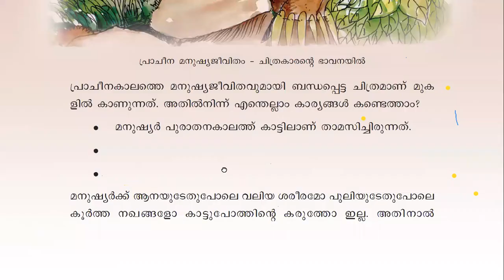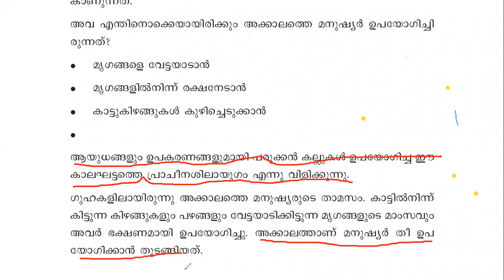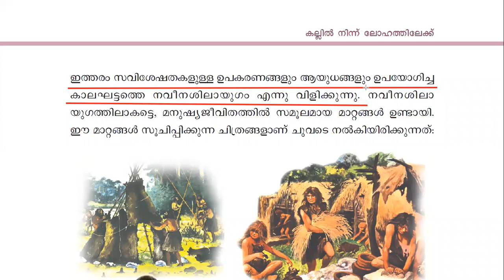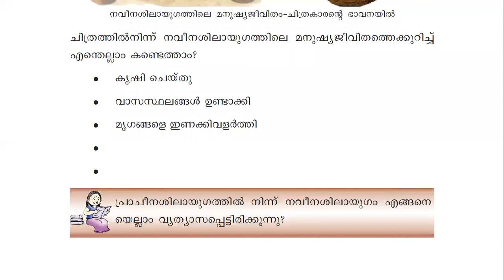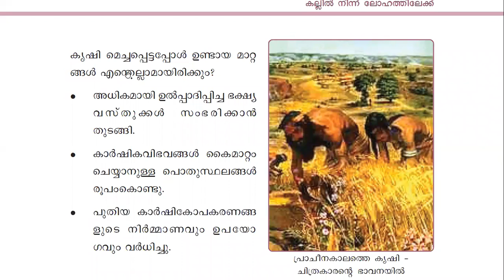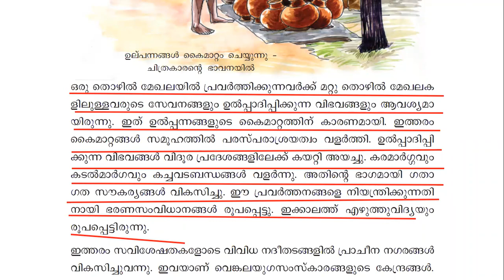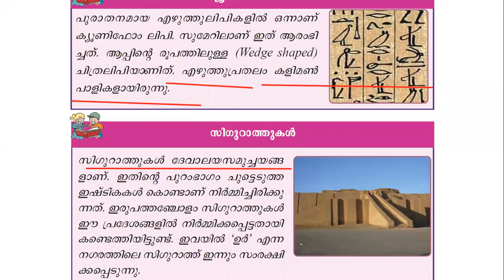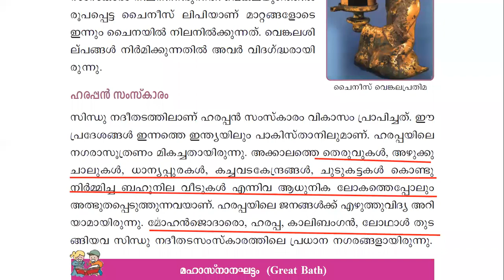ss 5th: Unit 2: ചോദ്യവും ഉത്തരവും: ഏത് പരീക്ഷക്കും ഉപയോഗിക്കാം